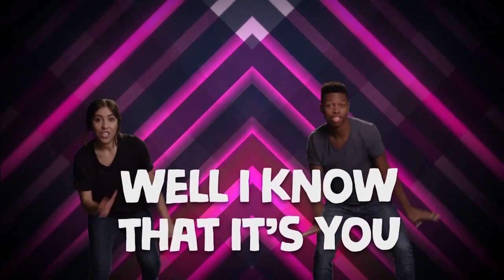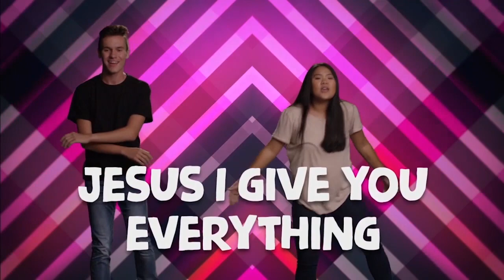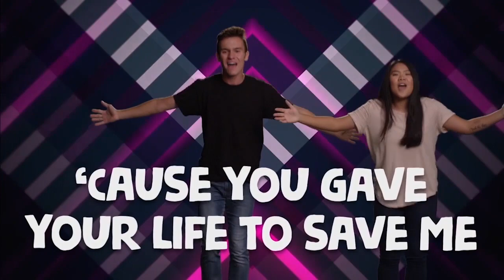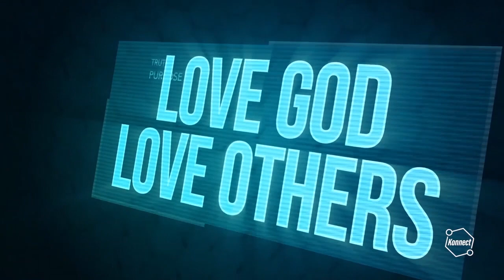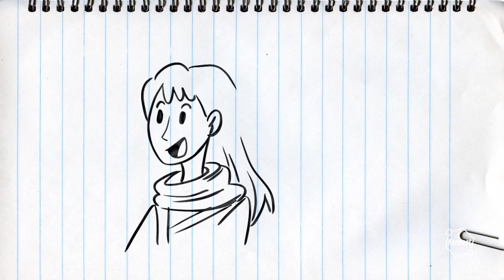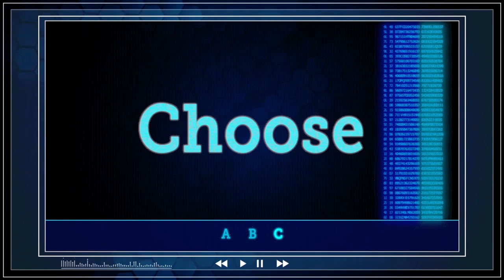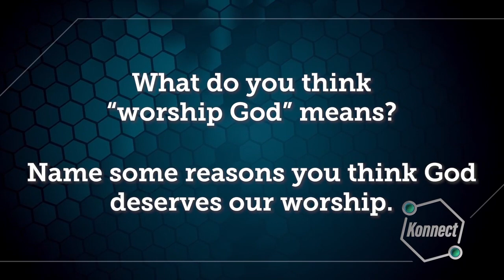ELEMENTARY VORTEX KIDS SERVICE | 5.24.2020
Good morning Elementary Kids! Let's bring church into our homes this morning as we worship together and have a lesson! Today we want you to take a few minutes with your children and participate together with them! The video below is not just to click and walk away, but a chance for you to spend time with your kids worshipping and learning about Jesus!

Don't forget to take pictures and videos of your kids worshipping this morning and share in this post, or post on your page and tag Vortex Kids or vortexkids.

We love you and miss you!